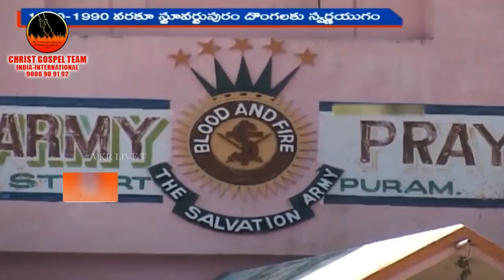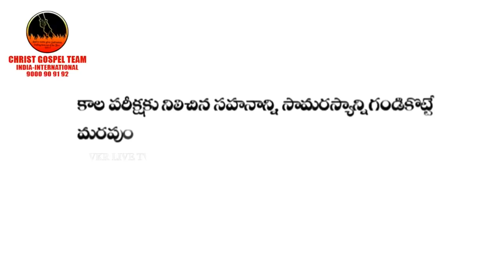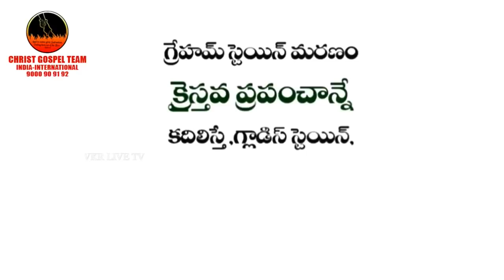బైబిల్ ని తగలబెట్టినా సరే భారతదేశం బాగుండాలంటే బైబిల్ ప్రచారం జరగాల్సిందే..!?